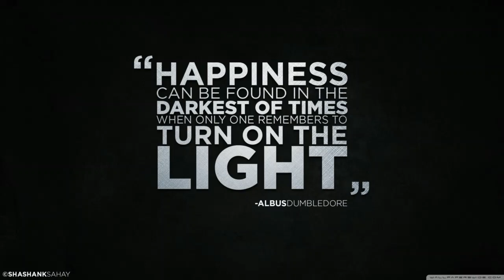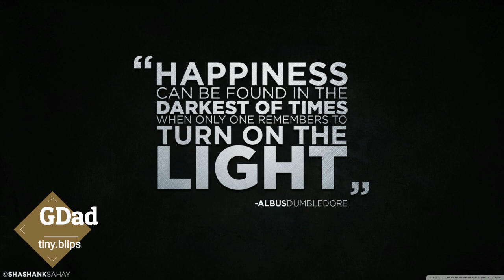GDad (tiny blips) - Non Copyright Music